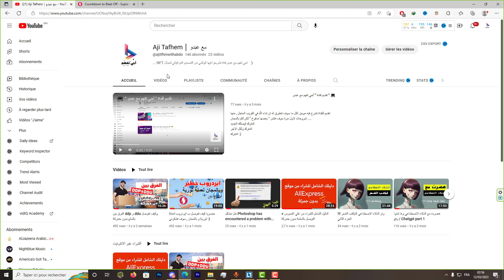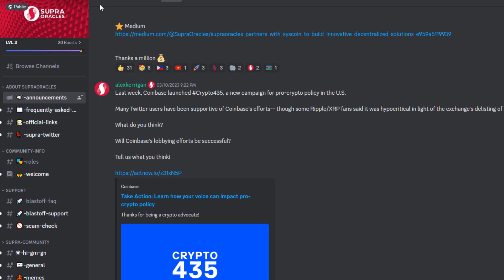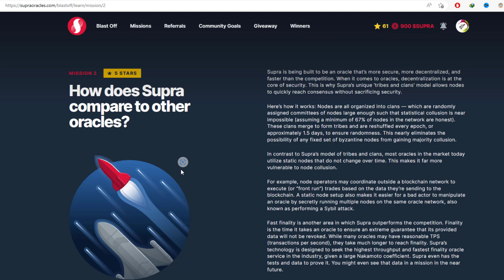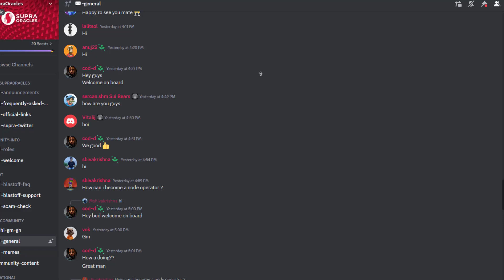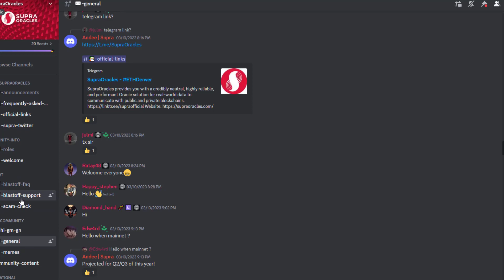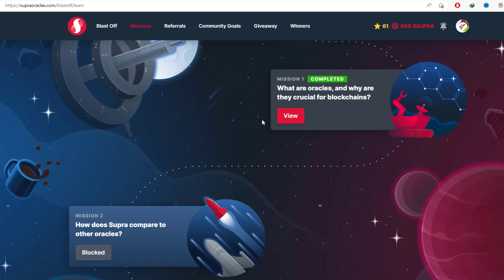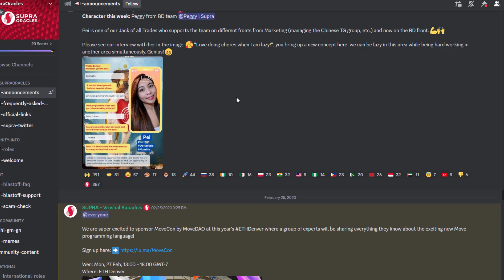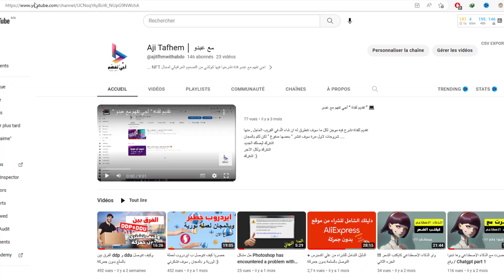مستجدات مشروع Supraoracles + موعد ارسال العملات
توضيح بخصوص الموقع , مشاكل قد تواجهكم + موعد اطلاق المشروع
رابط المشروع و التسجيل في الاسفل
ولا تنسى الاشتراك
الاشتراك
لكي يصلك الجديد